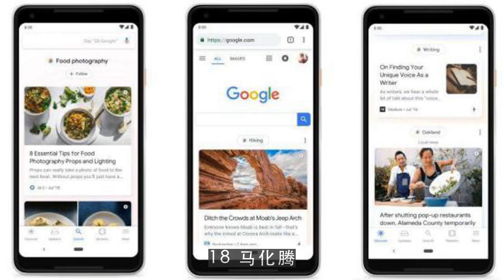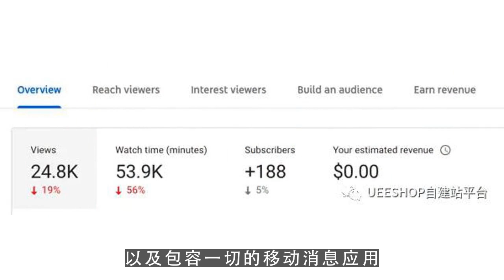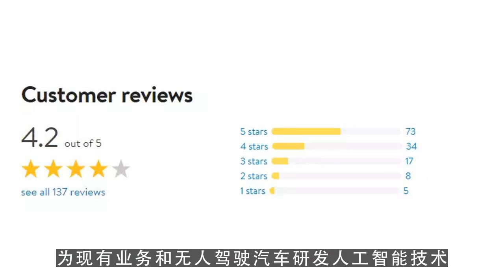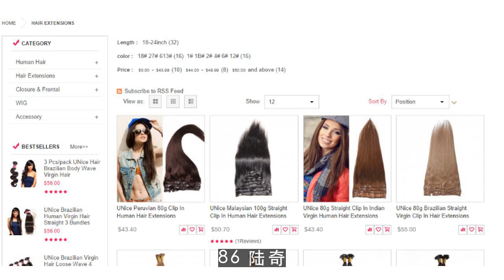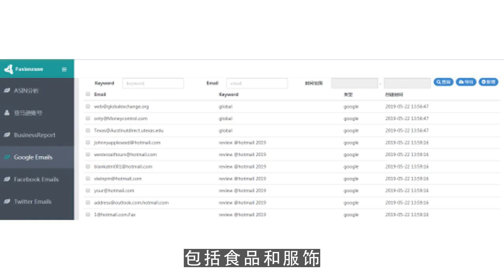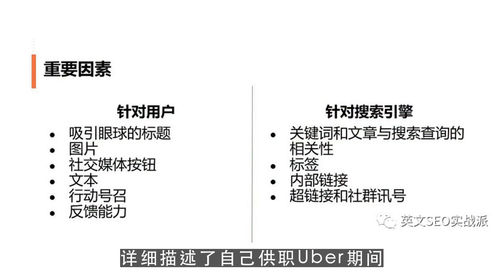youtube运营,外媒发百大影响力人物榜：马化腾上榜 第1集